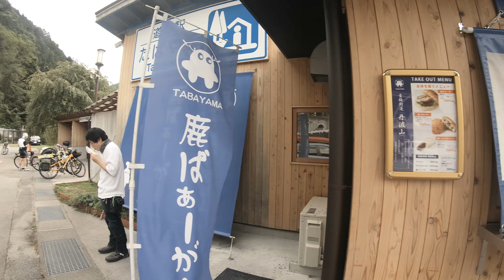RUN日誌 第44回 ヤマハ セロー250で日帰り冒険 東京都最高峰 標高2017m 雲取山 2020年9月18日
2020年9月18日
セロー250で冒険。
東京都、山梨県、埼玉県の三つの県の県境、標高2017mの雲取山までトレランします。
オートバイで神奈川からスタートして往路100km、全行程200km
山岳路は411号線バス停から少し林道を入ったところからのスタート
往復路２７ｋｍ　獲得標高1700ｍ
5時間半のトレランになりました。